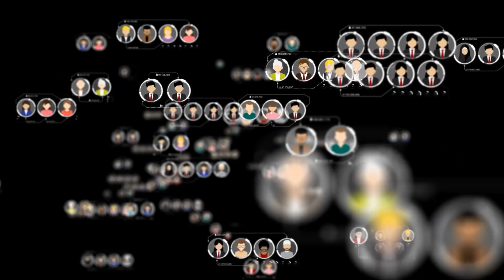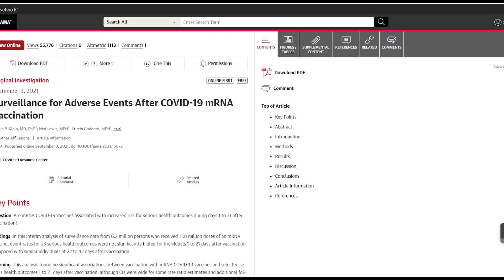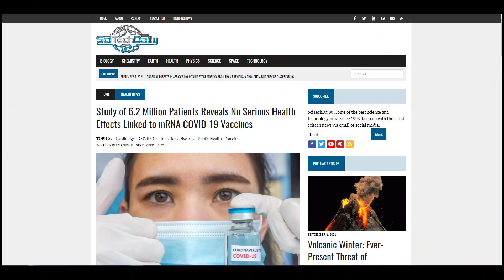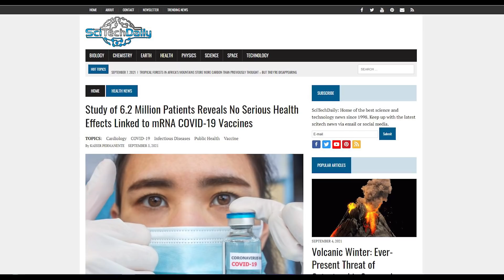mRNA COVID-19 Vaccines and Serious Health Effects, Large Study Investigates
A new study scrutinized unwanted side effects of mRNA vaccines in 6 million patients.